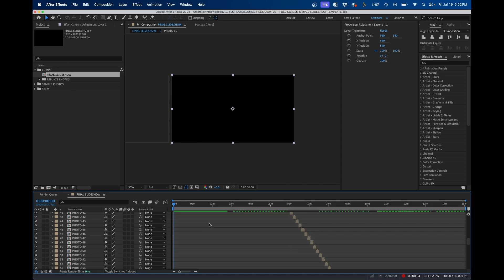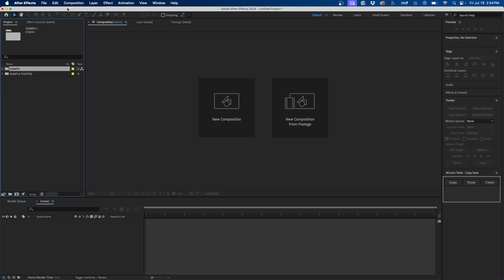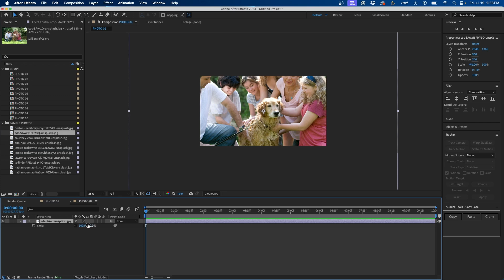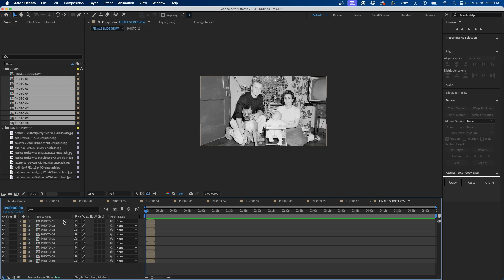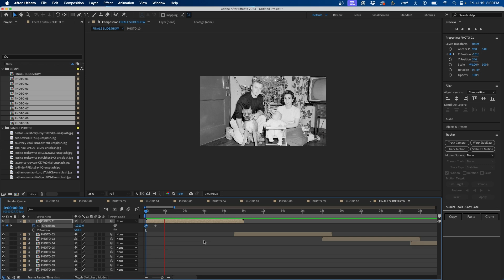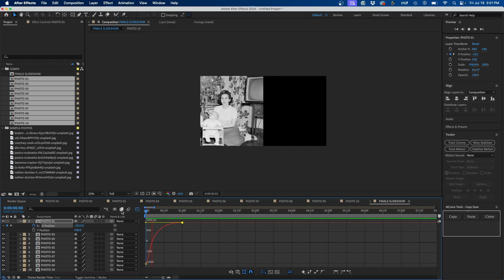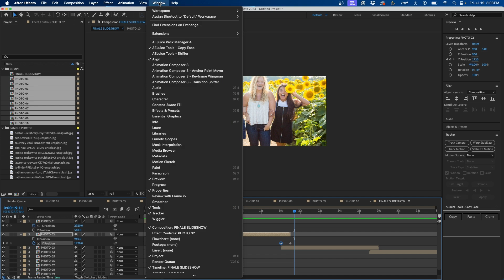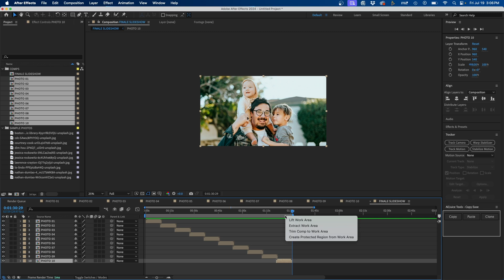Create An Easy Elegant Slideshow Template In After Effects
ABOUT VIDEO:
In this video, I'm going to be showing you how to create a pretty cool slideshow template inside Adobe After Effects from scratch. It holds over 100 photos, which can be really helpful if you have a bunch of photos that you want to create an easy slideshow for. Feel free to download it in the link above.